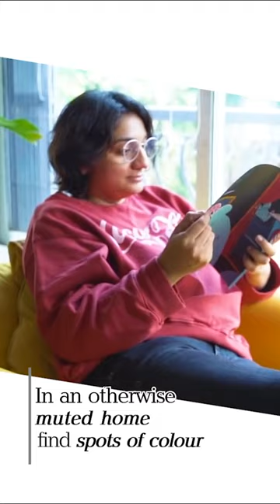Decor ideas to learn from the homes of these beautiful couple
Couple-owned and designed homes can be as varied as the personalities and lifestyles of the two people inhabiting the space. Bringing together two different style sensibilities can be a challenge and a rewarding process.

Here are some ways in which you can create a space for your togetherness that is true to your individual tastes too.